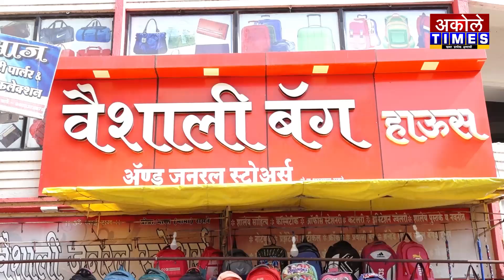बेशुद्ध अवस्थेतील इसमाला शंकर नेहेंच्या प्रसंगावधानतेमुळे मिळाले जीवनदान | Akole Times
अगस्तीच्या यात्रेत घडला प्रकार,लोकांनो माणुसकी जपा निष्ठुर बनू नका__________________________________________________________

- मा.श्री.अमोल शिर्के
संपादक,अकोले टाईम्स